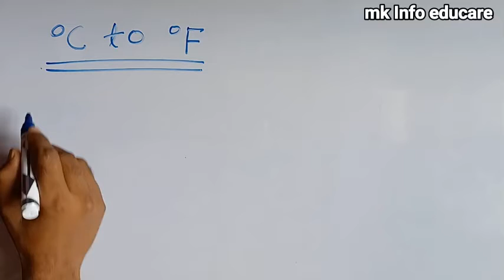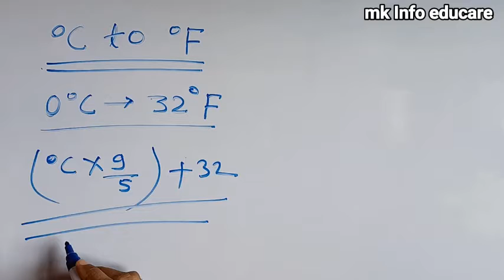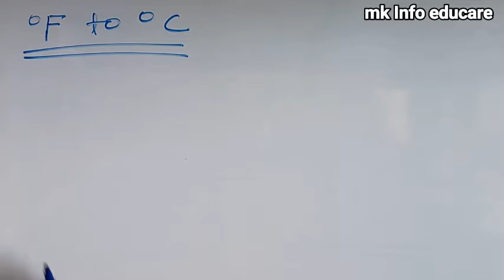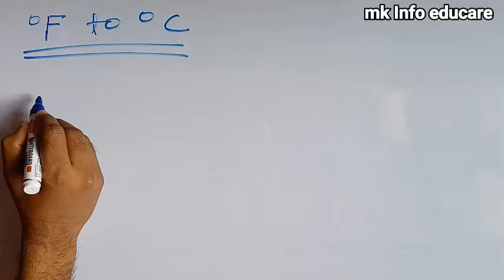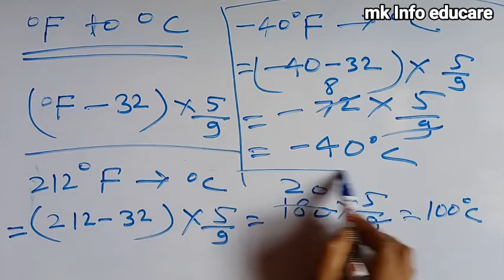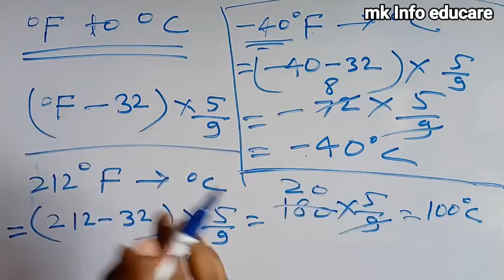°C to °F and °F to °C Conversion | How to convert degree celcius to degree fahrenheit | 100°C to °F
degree celcius ko degree fahrenheit me kaise badle.
degree fahrenheit ko degree celcius me kaise badle.
How to convert degree celcius to degree fahrenheit.
how to convert degree fahrenheit to degree celcius.
Convert into degree celcius.
Convert into degree fahrenheight.

°C to °F.

Temperature measurement unit.
100°C
32°F
0°C